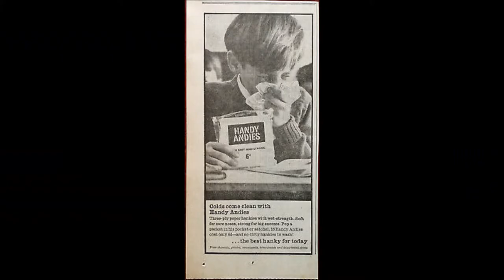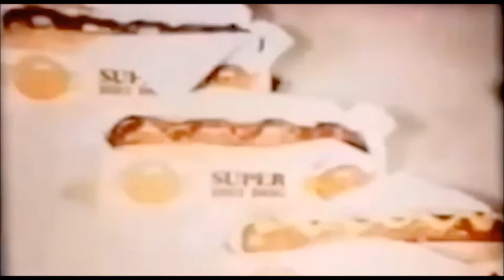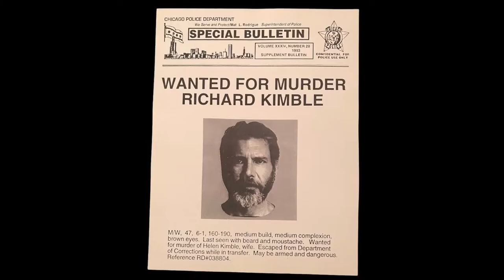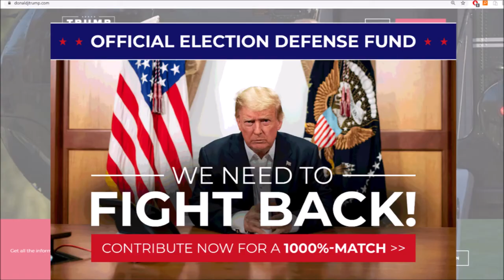England Football Special Report - Newswire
All the news in the blink of an eye.  Satire and trickery, don't take it seriously!

Torric's Newsreel is a portion of the Saturday evening live radio show at 8pm UK (12pm PDT).  It is satire with some trickery. It's the only news you ever need to hear!